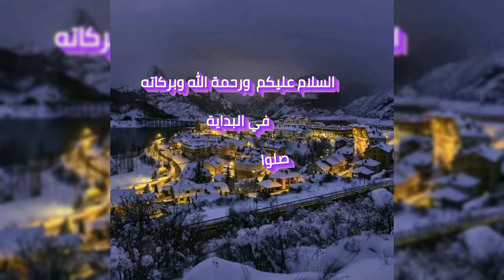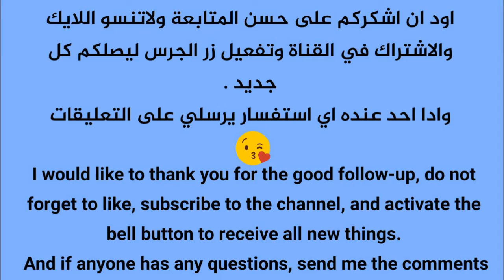جميع مواقع قطع اكس بي (XP) الاسبوع (8)السيزون 5 شابتر 2 - All XP sites, week 8 Season 5, Chapter 2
فورتنايت - الاسبوع 8 السيزون 5 شابتر 2
جميع مواقع قطع اكس بي (XP) الاسبوع (8)السيزون 5 شابتر

Fortnite - Week 8 Season 5 Chapter 2
All XP sites, week 8 Season 5, Chapter 2